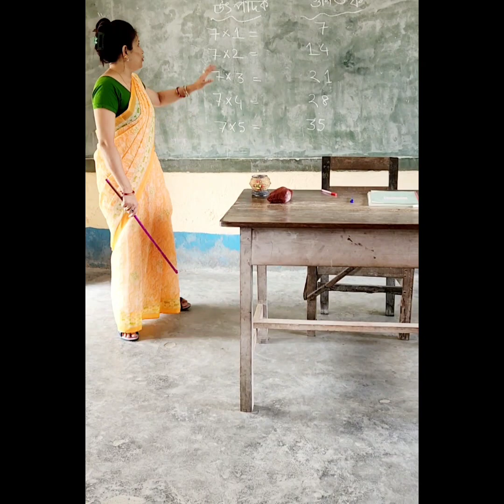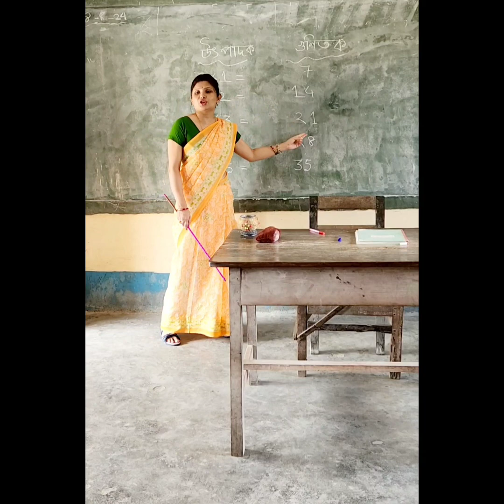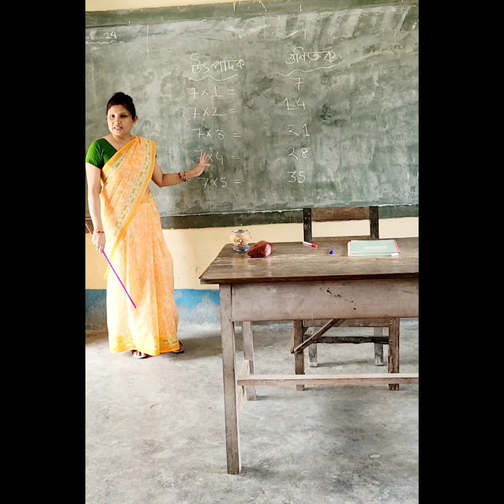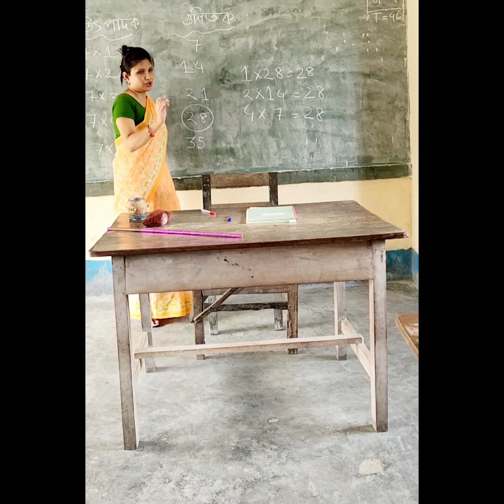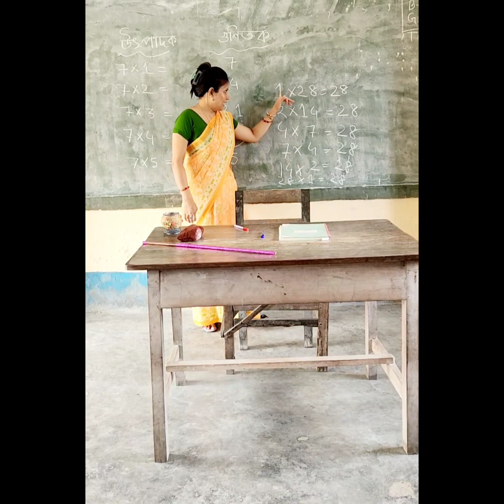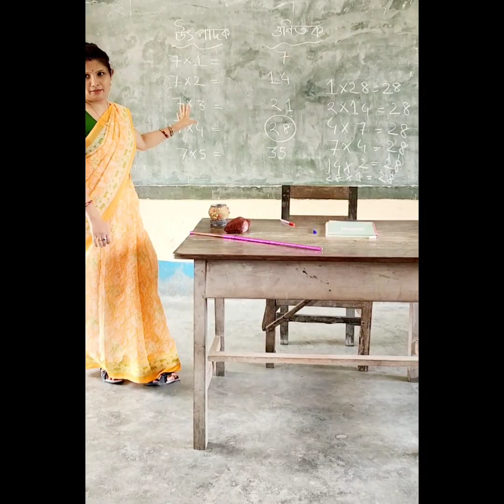পূৰণ নেওতাৰ সহায়ত উৎপাদক আৰু গুণিতক উলিয়াও আহা😊৷